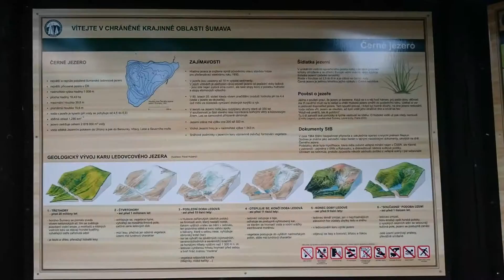Černé jezero Šumava